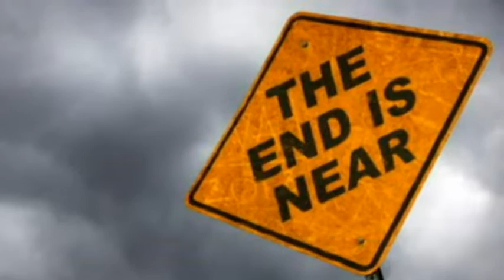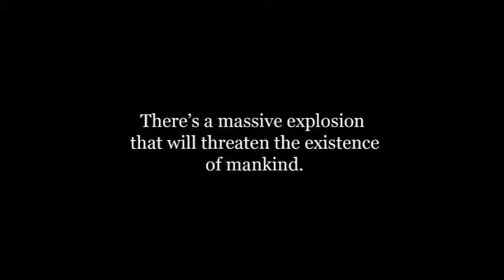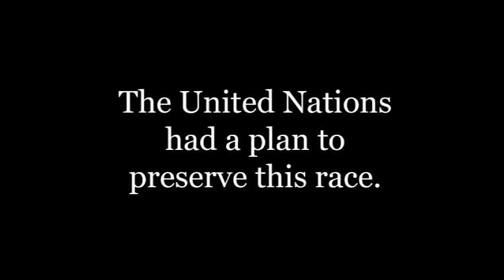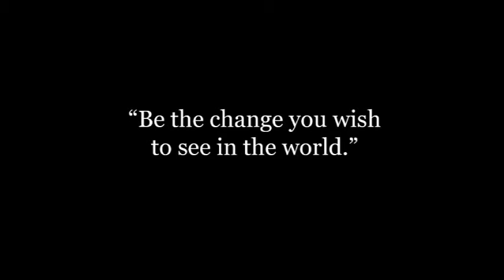South America Delegates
Members:
Leslie Anne Lubi Villena    - Cristina Elisabet Fernandez de Kirche
Kenneth Palmes      - Christiana Figueres
Mary Ji-An Joyce            - Mayana Zatz
Keene Abarientos            - Olga D. Gonzalez-Sanabria
Rinalyn Carmona             - Marco Antonio Zago
Anne Llanillo       - Gisele Caroline Bundchen
Laurena Sigrid Garcia       - Cristina H. Amon